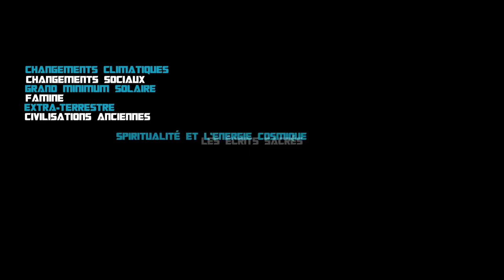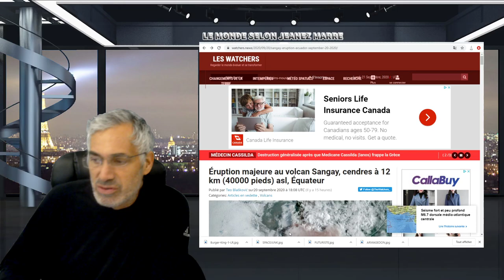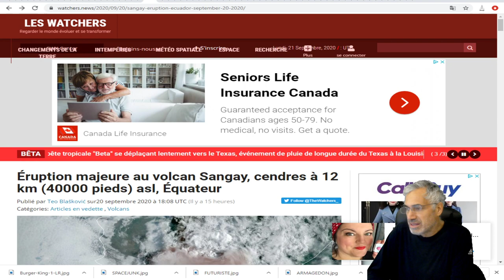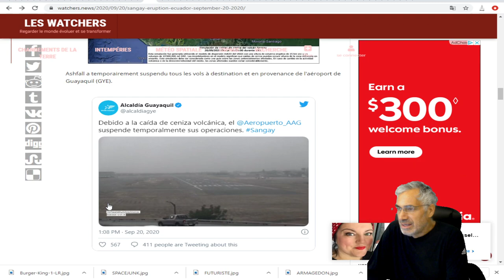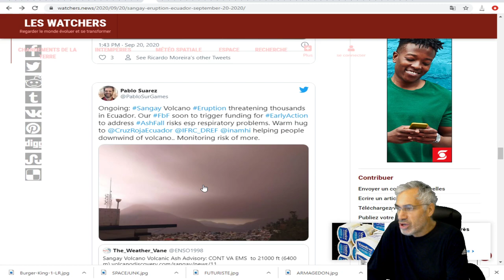Éruption majeure au volcan Sangay, cendres à 12 km (40000 pieds) asl, Équateur.